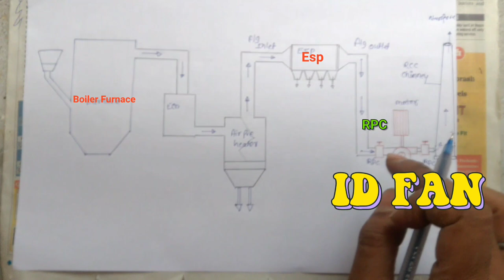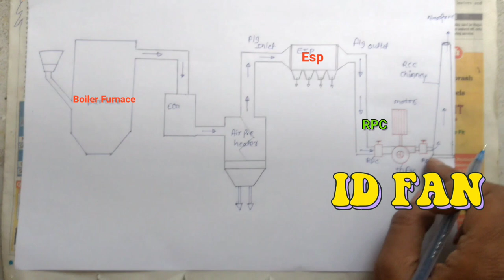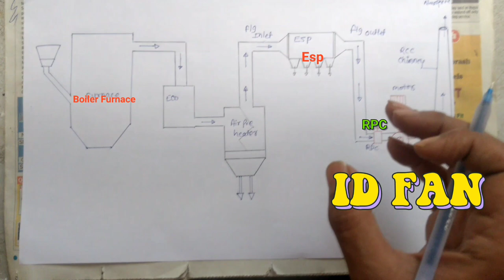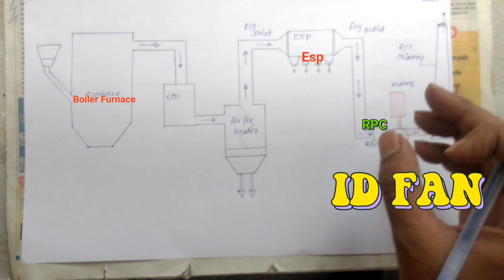ID Fan in boiler , Induced Draft Fan , boiler Draft in हिन्दी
इस video में आपको पता चल जाएगा कि बॉयलर में आईडी फैन का उपयोग क्यों होता है। बायलर फर्नेस में निगेटिव प्रेशर क्रिएट क्यों होता है और आईडी फैन की specification  क्या है।